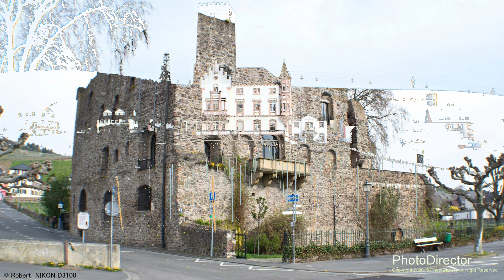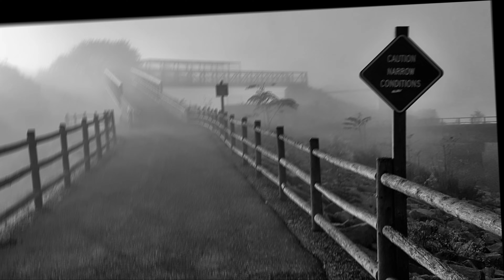World Friends 2 4K